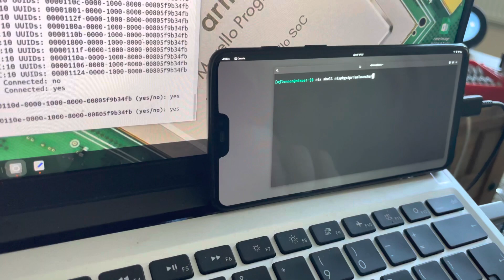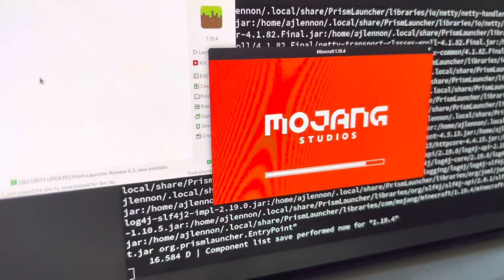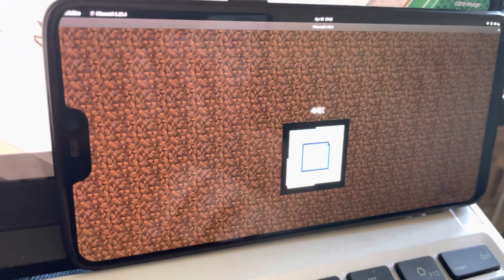Running Minecraft on the OnePlus 6 phone with NixOS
We're looking at running Mobile NixOS on phone devices. Here we've reflashed a OnePlus 6 phone with Mobile NixOS and we've run up a custom Minecraft client to see what happens!